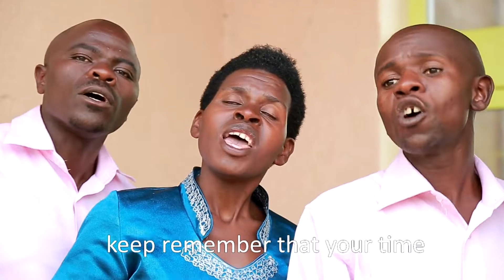BAGENZI by Holy Nation Choir DVD-1 MUSANZE - 2016